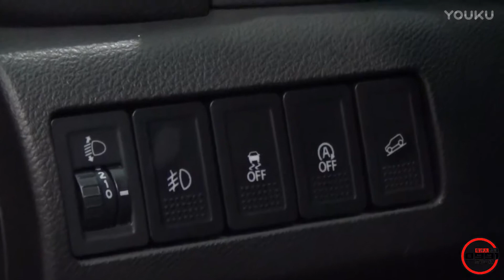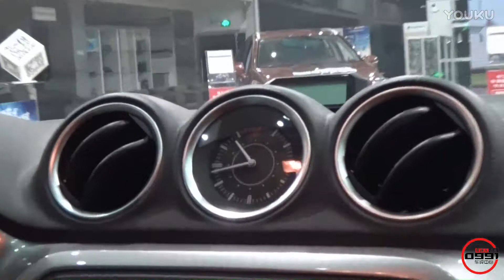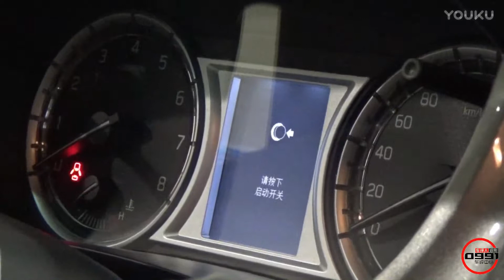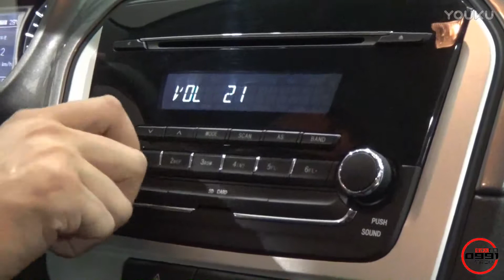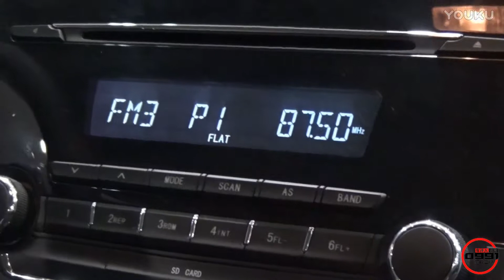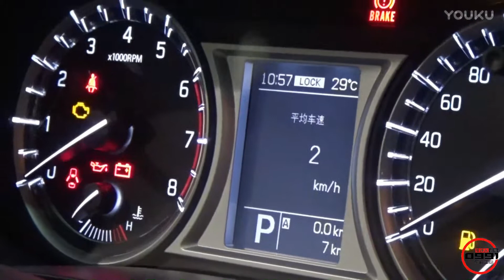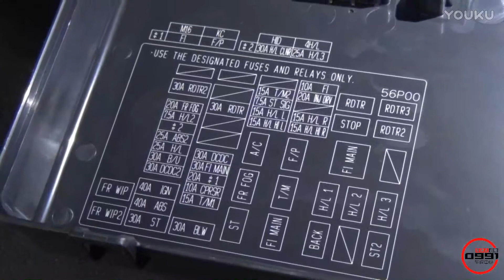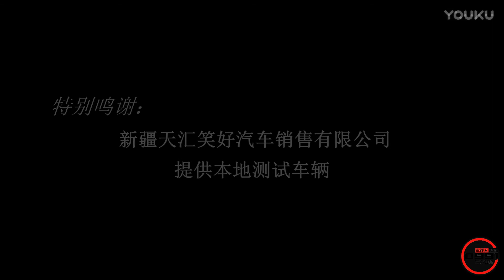铃木维特拉完整评测 静态篇--0991车评中心